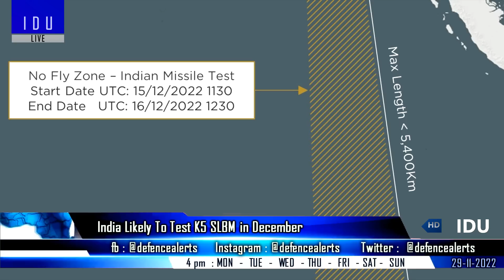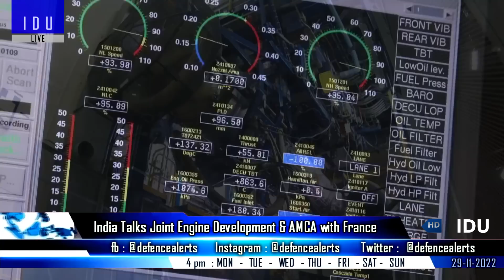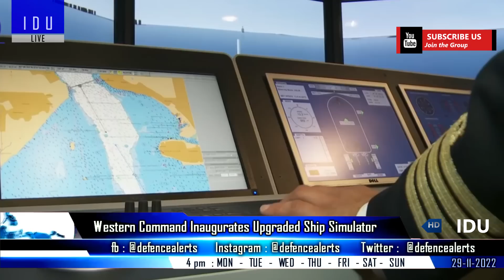Indian Defence Updates : K5 SLBM Test,Super Sukhoi Testbed,AMCA Engine Deal,Next Gen Helicopter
1. India likely to test K5SLBM next month.
2. HAL plans to negotiate fresh orders of Su-30 with Russia.
3. India talks joint engine development and AMCA with France.
4. US wants allies like India in its CH-47 chinook replacement program.
5. DRDO to test Pulse Detonation Engine.
6. Turkey invites Pakistan to join 5th Gen TF-X program.
7. Indian Navy's Western Command inaugurates upgraded ship handling simulator.
8. India Malaysia joint army exercise 'Harimau Shakti 2022' begins in Malaysia.